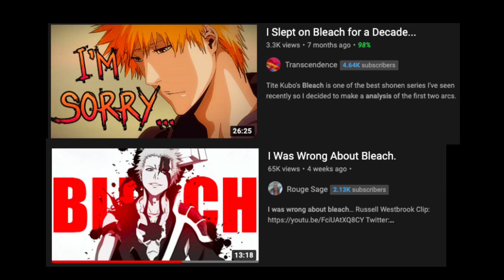I Was NEVER Wrong About Bleach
Bleach is amazing and i have no idea why anyone would hate it.

 if you feel like this is a good channel, be sure to drop a like and a comment and if you want more of my content subscribe to stay up to date with it.